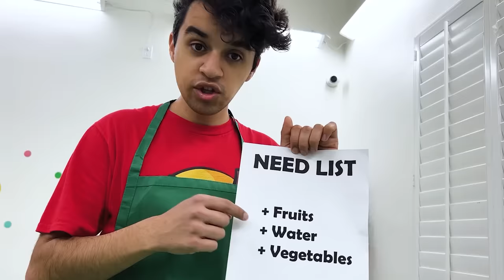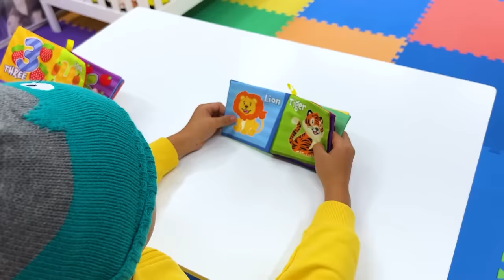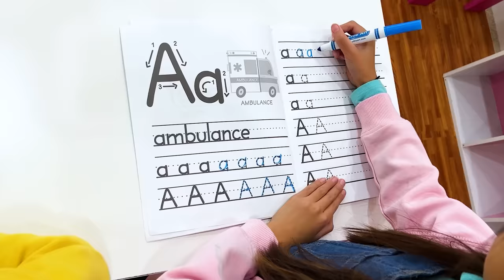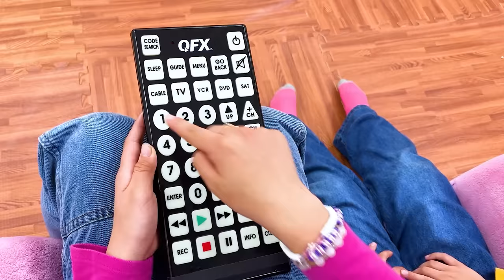Epic Adulting! Jannie, Charlotte, and Eric's Wild Day of Grown-Up Tasks!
In this fun and educational video, Jannie, Charlotte, and Eric take on the challenge of living as adults for 24 hours, guided by their Aunty. The challenge starts with a shopping trip, where the kids must buy items for the house, learning the importance of choosing healthy food over junk food from the store owner, Uncle.

Next up are house chores, with Jannie taking on vacuuming, trash disposal, and recycling, while Charlotte tackles laundry. Both girls also work together to prepare food by washing vegetables and fruits. They learn that house chores can be tiring and difficult.

The girls then have to babysit their little brother, Eric, feeding him and attending to his needs, which they find to be a tough job. After babysitting, they must clean up the living room and kitchen, using some special effects to make the task more entertaining.

Just when they think they're done, Aunty has one more task for them: washing the car. With the sun setting, the girls finally complete their challenge and admit that being an adult is tough. When asked if they would like to do it again, they laugh and say no, appreciating the hard work adults do every day.

This video is a lighthearted exploration of the responsibilities and challenges that come with being an adult, teaching kids the value of hard work and the importance of healthy choices.